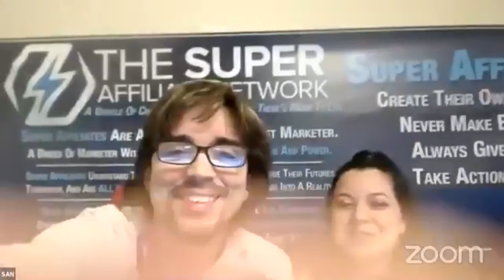Legendary Marketer Alternative - A True Alternative To Help You Get Results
In this video, we are going to share with you a done for you system that is a legendary marketer alternative that will teach you digital marketing skills to increase your income and results.  All it takes to become a legendary marketer is having the right system, the right offer, and the right targeted traffic to produce the results in your internet business.